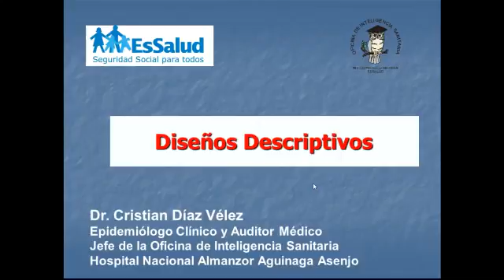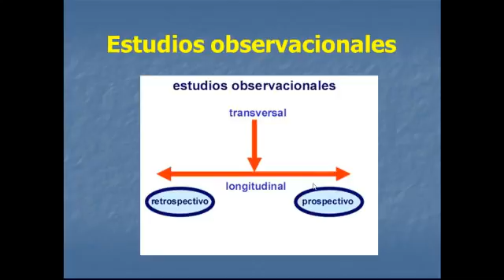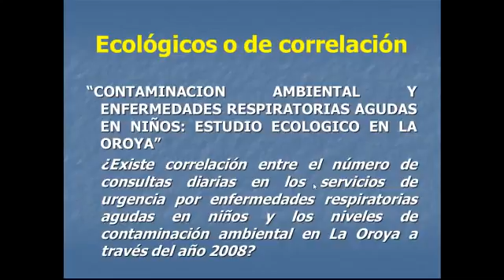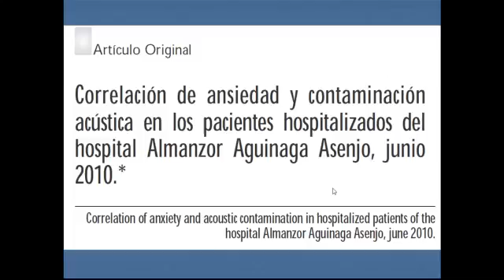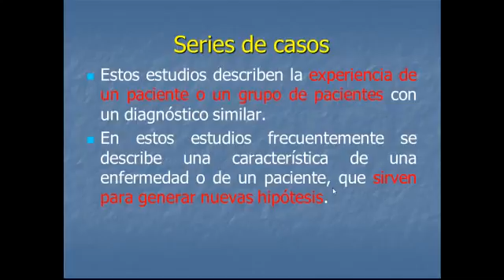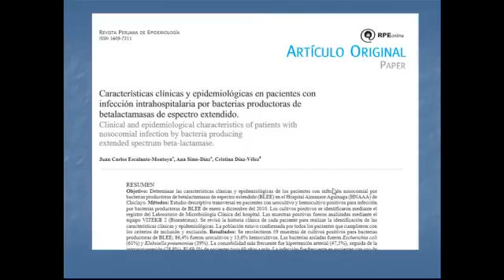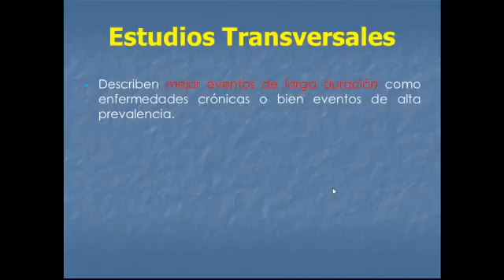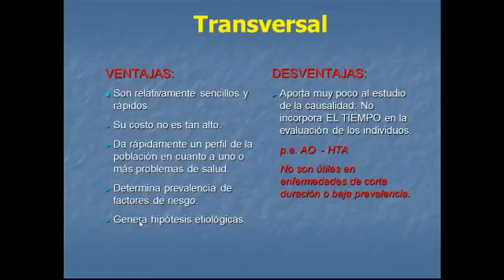5_Estudios descriptivos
Video nro 5: Estudios descriptivos.